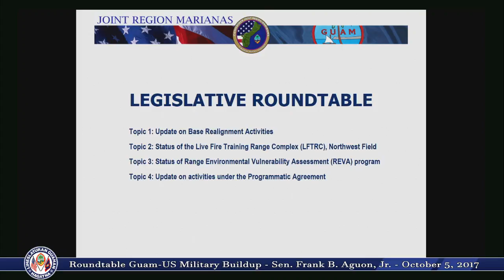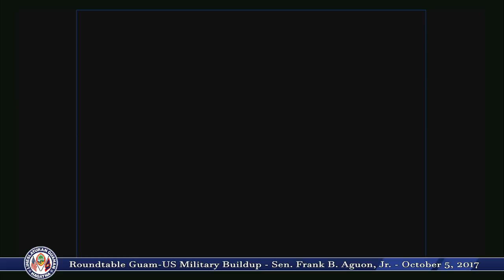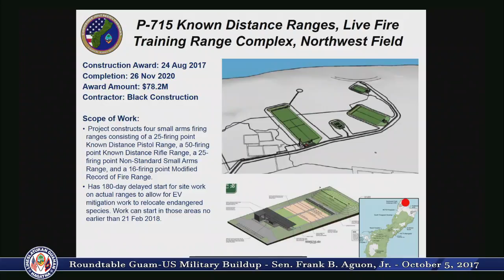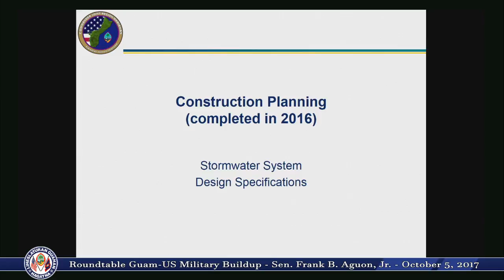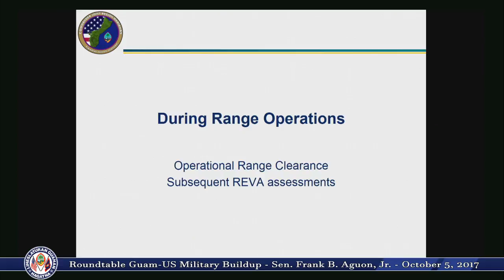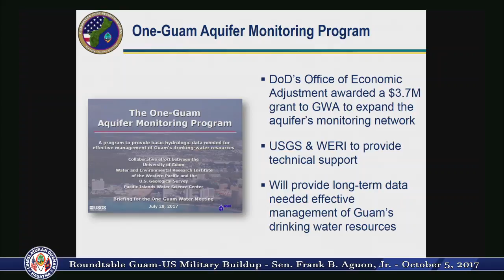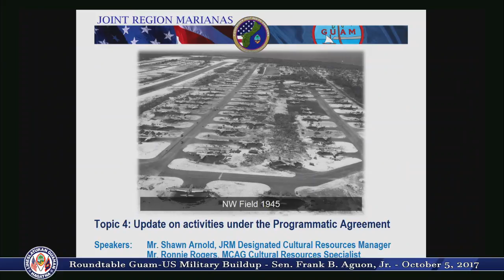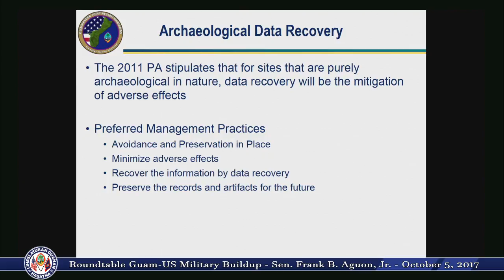Round Table Discussion - Guam-US Military Buildup - Frank B. Aguon, Jr. - October 5, 2017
Watch the 34th Guam Legislature LIVE!